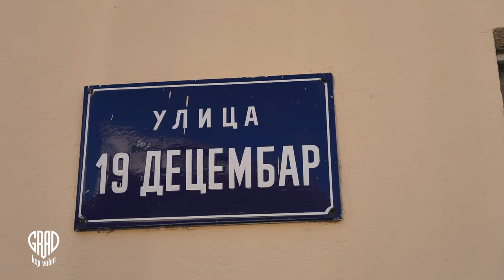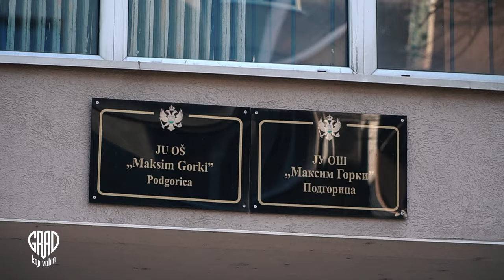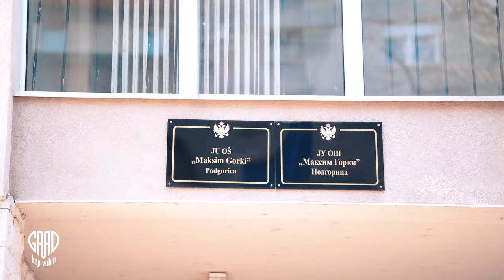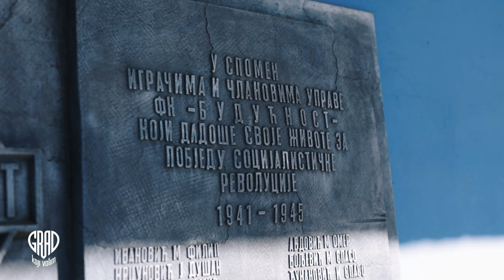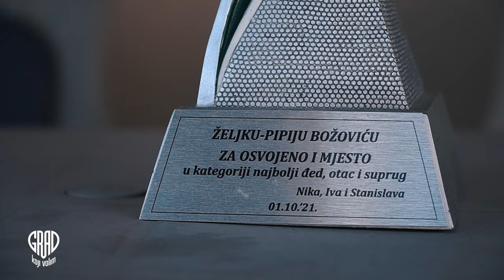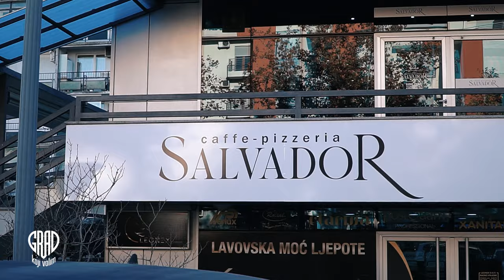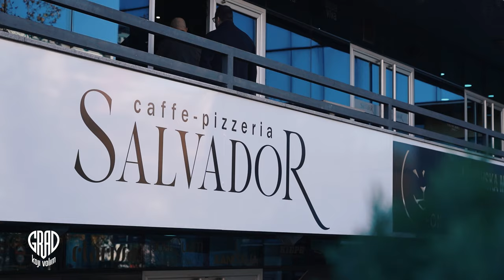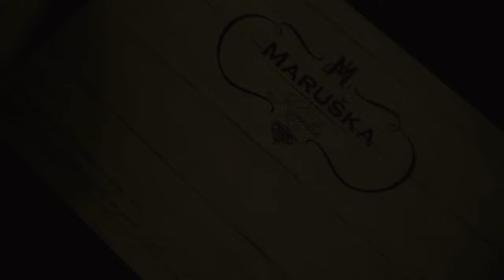GRAD KOJI VOLIM S01E34. ŽELJKO BOŽOVIĆ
Dragi gledaoci, ove subote imamo prilikе da čujemo priču o životu Željka Pipija Božovića.
Rođen je u Podgorici, Željko će sa nama podeliti svoje uspomene na odrastanje u ovom gradu, koji je za mnoge od nas više od prostora na mapi - to je mjesto gdje smo formirali svoj identitet, gdje smo se smijali, tugovali i gradili svoje snove.
Krećemo iz ulice 19.Decembar, popularne "Kambodže", nadomak stadiona FKB koji je postao Pipijeva sudbina, preko školovanja u Osnovnoj školi Maksim Gorki, Željko će nas voditi kroz različite faze svog života u Podgorici.
Ova priča obuhvata ne samo fudbalsku karijeru, već i život na različitim lokacijama unutar grada, pa i u Njemačkoj.
Kroz različite životne etape, Željko Božović će podijeliti svoje iskustvo, izazove i uspjehe koje je doživio.
Povratak u Podgoricu predstavlja poseban dio priče, jer se mnogi od nas identifikuju sa osjećajem nostalgije i vezanošću prema mjestu gdje smo odrasli.
Ne propustite ovo emotivno svedočanstvo jednog čovjeka o njegovom putovanju kroz život, odrastanju u Podgorici i fudbalskoj karijeri.
Subota, 16. decembar 2023. godine, 15:45 h, na RTCG 1 i satelitskom programu.
Autor i voditelj: Matija Milačić
Producent: Aleksandar Vojvodić
Snimatelji: Vlado Bracanović i Aleksandar Vuković
Dron: Nebojša Bucko Nikolić
Ton: Željko Anđelić
Montaža i kolor korekcija: Rade Bulatović

Hvala:

Porodici Božović
Stanovnicima Čikovine, Podgorice, Stare Varoši
Caffe pizzeriji Salvador
Efel Travel doo - Mazda
Mega promet doo Budva